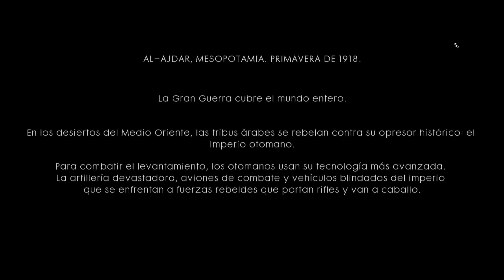#14 - Battlefield 1 en Xbox Series S, 2K, 60fps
Campaña Battlefield 1 en Xbox Series S, jugado con configuración 1440p y 60hz.

Peso del juego: 75 GB

Monitor: ZXEAL ZX3020, LCD 23.8¨, Full HD, FreeSync, 165Hz.

Juego incluido en game pass.